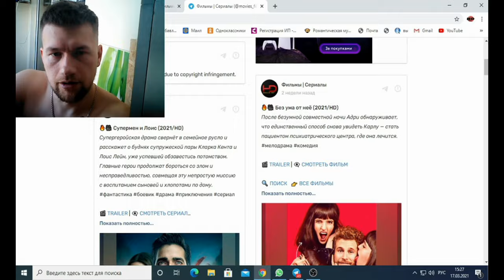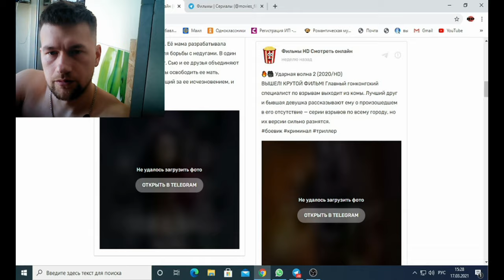Удаляют телеграмм каналы за нарушение авторских прав например фильмы уже больше 20 удалены